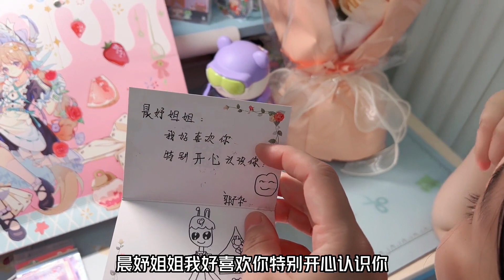晨妤给真爱粉打包随心配，因为贺卡还跟妈妈吵起来了，到底谁对